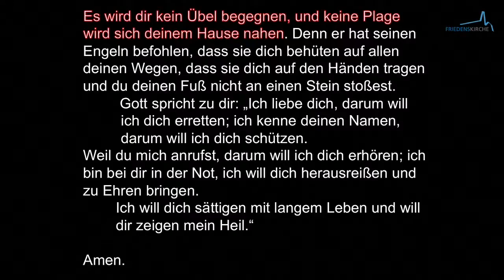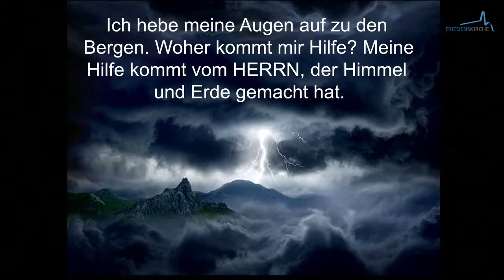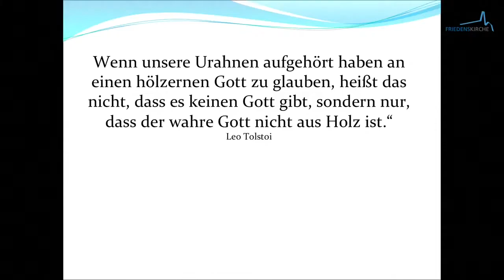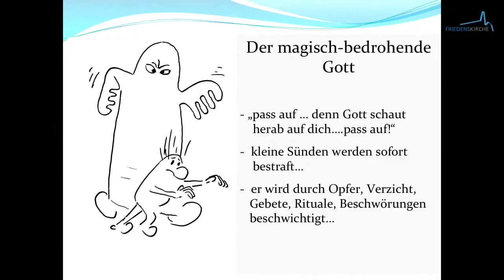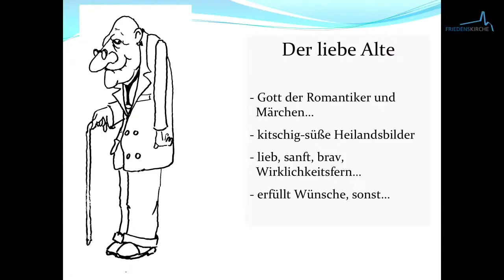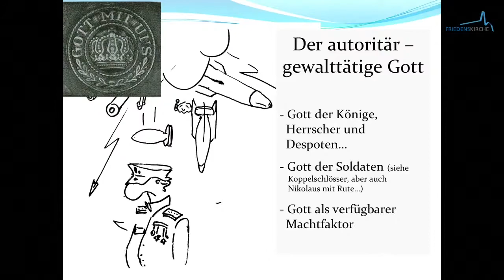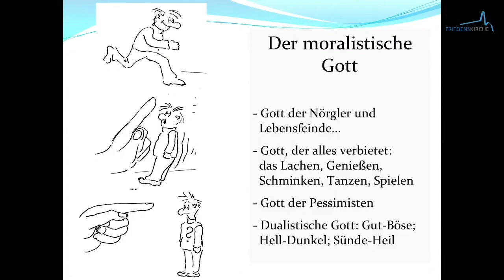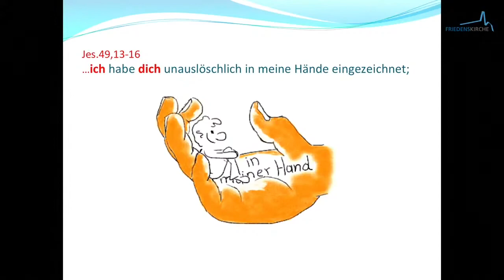Gottesdienst am 21 03 der EFG Singen Schnitt